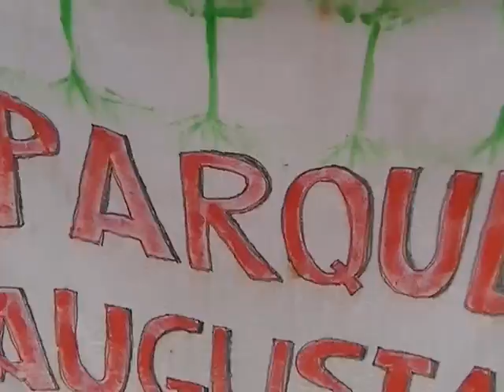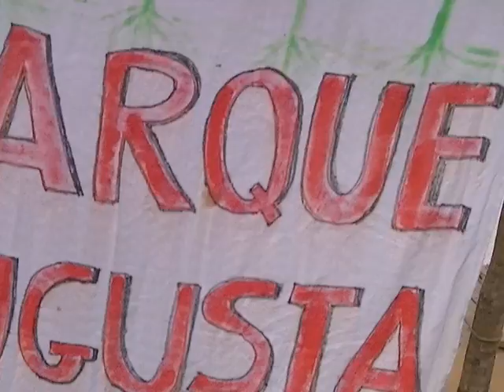ESPECULAÇÃO IMOBILIÁRIA desfigura Rua PAIM, Bela Vista, São Paulo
No dia 01 de abril de 2014, um dia após o PRIMEIRO ATO EM DEFESA DOS PARQUES AMEAÇADOS DE SÃO PAULO, Heber Biella e Daniel Aymore Ferreira, realizaram cartografia Arquitetonica-História-Cultural-Geográfica, após terem participado de ato em memória dos desaparecidos políticos durante a ditadura militar, ocorrido na avenida Paulista. Percorreram a Alameda Rio Claro( Complexo Matarazzo), Rua Pamplona(Instituto de Física teórica da USP), travessa do Jornaleiro, Rua Paim e constaram o descaso com o patrimônio histórico e cultural da cidade de São Paulo, além do avanço da especulação imobiliária, e do desperdício da água, bombeada do subterrâneo para as ruas da Bela Vista(bacia do Saracura, Itororó afluentes do Anhagabaú),em plena seca do Sistema Cantareira(13% da capacidade,o menor da história); Divulgação das audiências públicas do Plano Diretor Estratégico, em 05 e 06 de abril no Anhembi, Ciranda Livre(abraço ao Parque Augusta) em 19/04, às 14 hs., Audiência Cidadã da Dívida Pública, 14/04, 19 hs. Câmara Municipal e SEGUNDO ATO EM DEFESA DOS PARQUES AMEAÇADOS DE SÃO PAULO, em 22/04/14, 17 hs. Câmara Municipal de São Paulo;
 Cartografia, reportagem e Texto Antropofágicos: Daniel Aymore Ferreira(DAF); Vídeo: Heber Biella